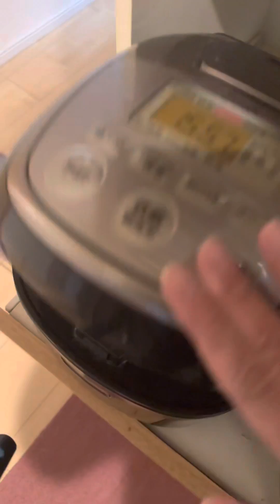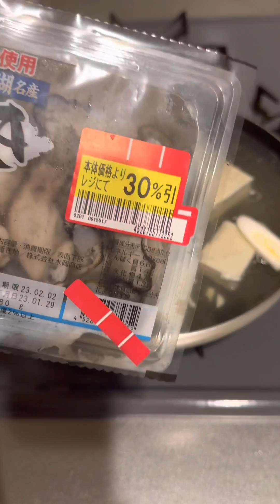【飯テロ】2023年2月のオッサン料理5品① [Meal terrorism] 5 Ossan dishes for February 2023 ①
▼目次▼
0:00 ファミマの雪見だいふくみたいなパン焼き
0:59 ファミマの牛カルビ炊き込みご飯
1:40 一人湯豆腐
2:39 一人湯豆腐〆のおじや
3:37 セブンのふんわりチーズブレッドチーズマシマシ

料理, 唐揚げ,激辛,貧乏飯,コンビニ,アレンジ,雪見だいふく,パン,ファミマ,炊き込みご飯,牛カルビ,湯豆腐,牡蠣,おじや,セブン,